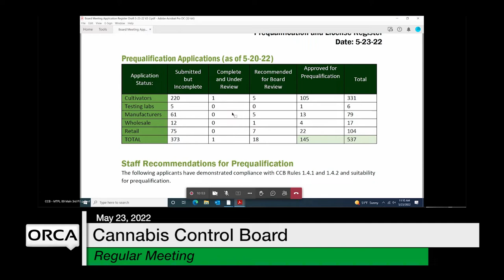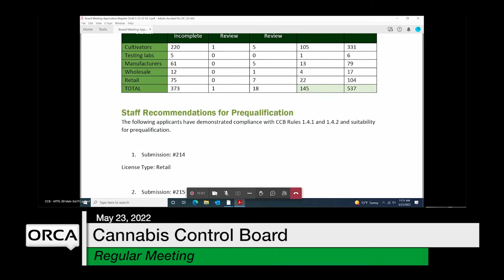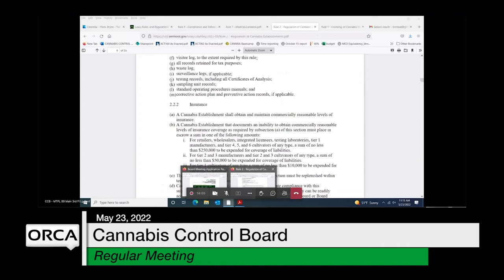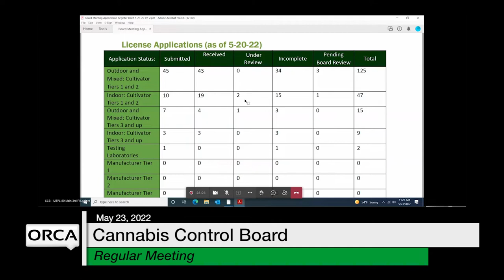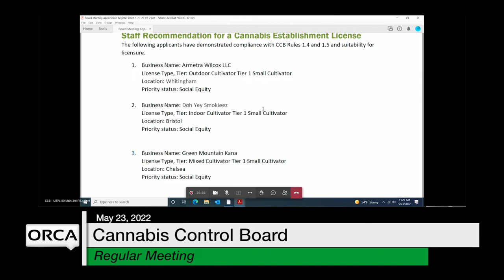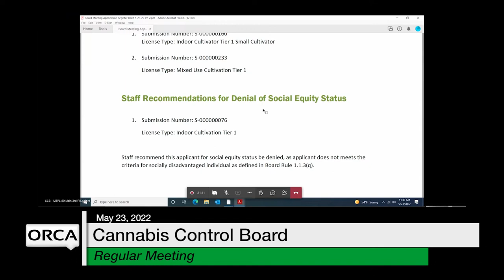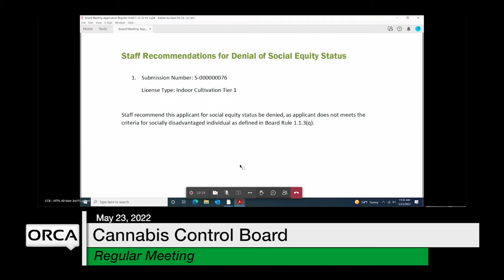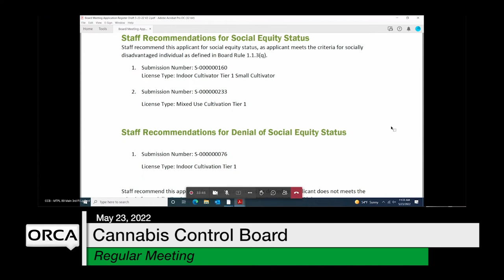Cannabis Control Board - May 23, 2022 [CCB]